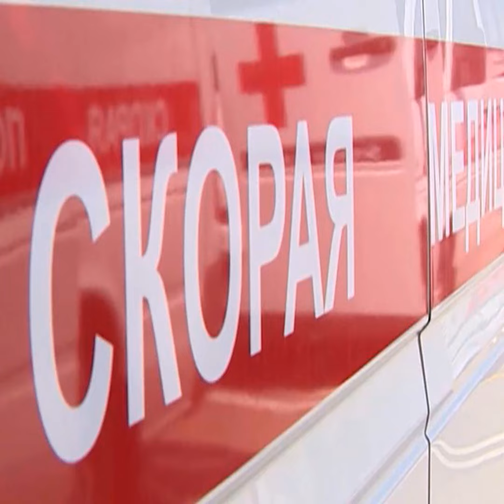Пять человек пострадали в аварии с маршруткой в Москве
В Москве в среду утром маршрутный микроавтобус Ford Transit столкнулся с двумя легковыми автомобилями, на месте ЧП работают сотрудники экстренных служб.